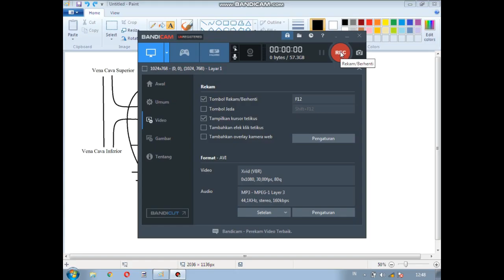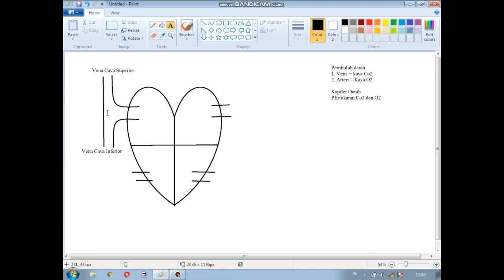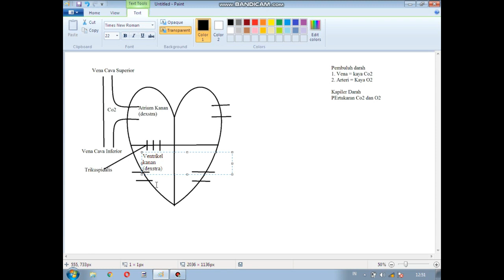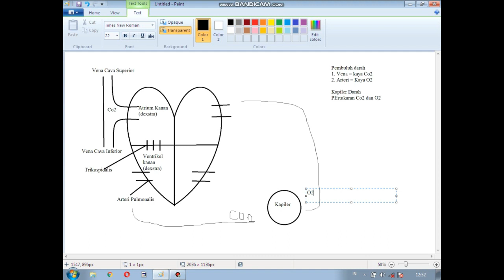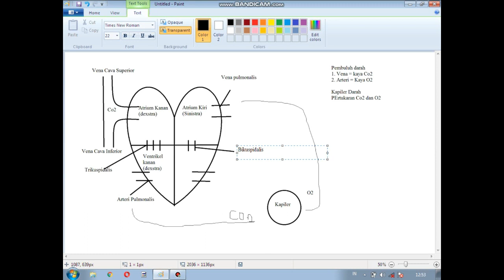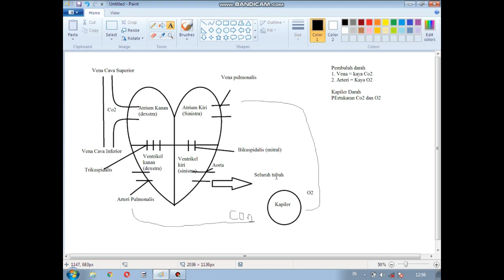Anatomi dan fisiologi jantung sistem kardiovaskuler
Saya saranin diliat dengarkan dan pahami
Hp miringkan full layar
● Selamat datang di konten seputar dunia kesehatan
● Saya ucapkan banyak terimkasih Kepada kalian yang sudah menonton vido ini

Link sistem pernafasan